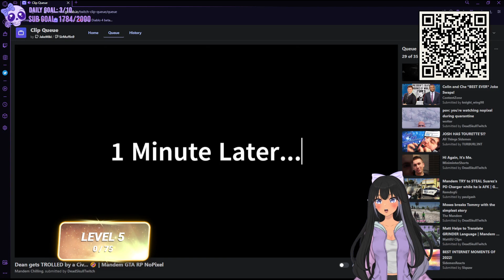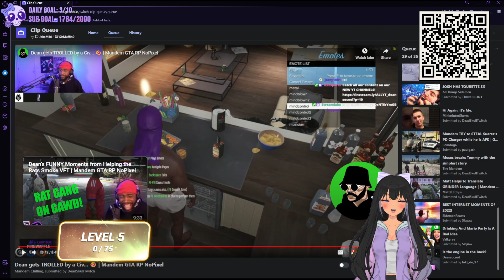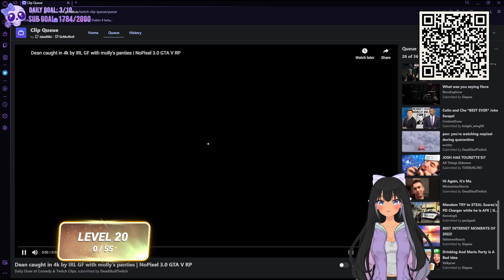Ruthless Reacts To The Best Nopixel RolePlayer And More?! |GTA 5| NOPIXEL RP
GTA 5 NOPIXEL 3.0 ROLEPLAYING SERVER!